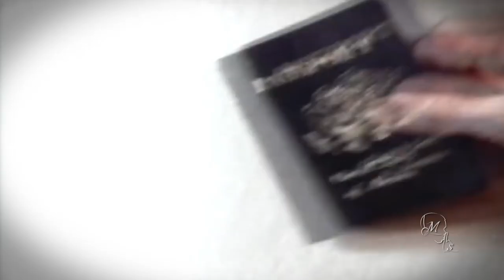Tragedy Khadafi - Intelligent Hoodlum | 27th Anniversary (Trailer)